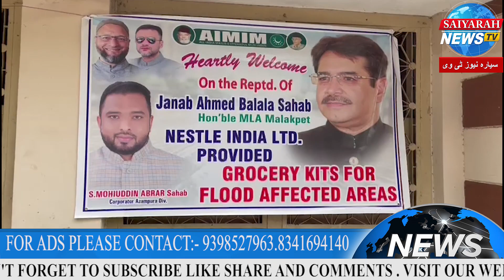MIM MLA Janab Ahmed Balala | Ne | Baarish | Ke Mutasirin Mein Ration Ke Kits Taqseem Kiye